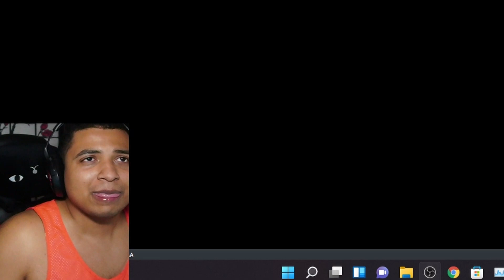Metroid Dread Veteran Mod Part 7! THE HEALTH INCREASE IS CRAZY!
Echo's Mod got me stressing and my hands hurting lol. Really takes a lot of practice and diligence.